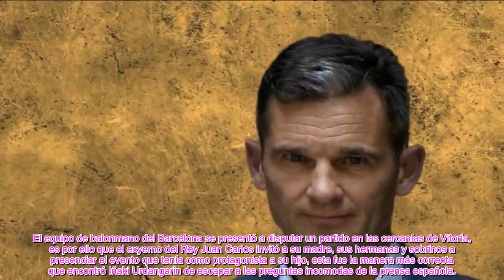✅LOS BASTIONES QUE SOSTIENEN A IÑAKI URDANGARIN EN SUS HORAS MÁS COMPLICADAS👑